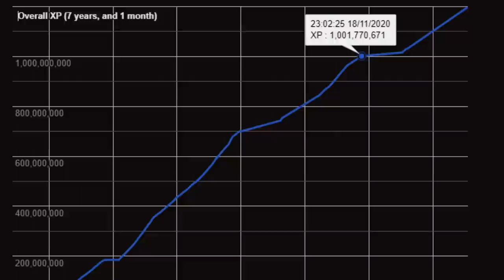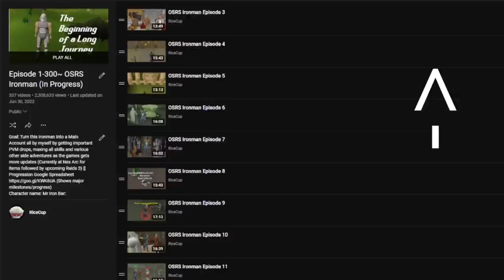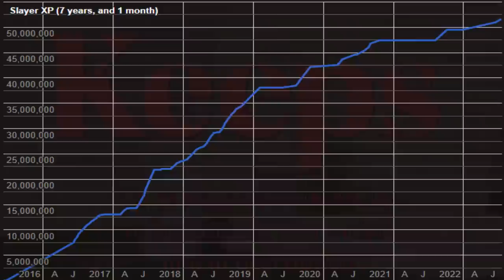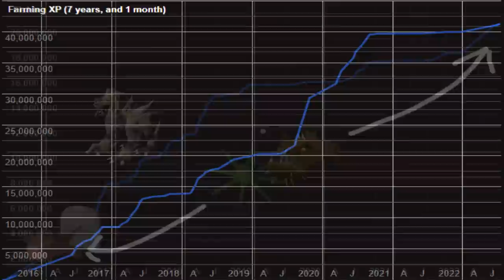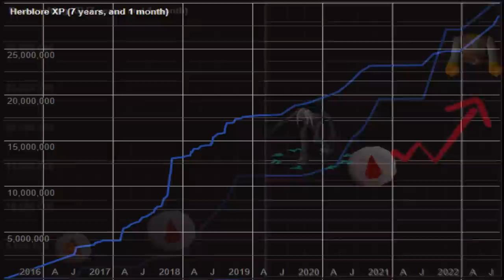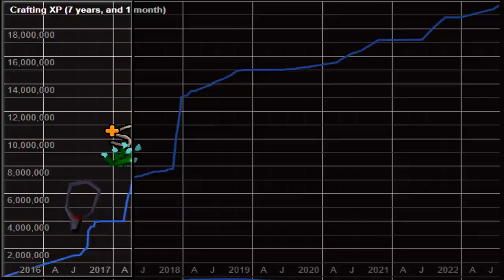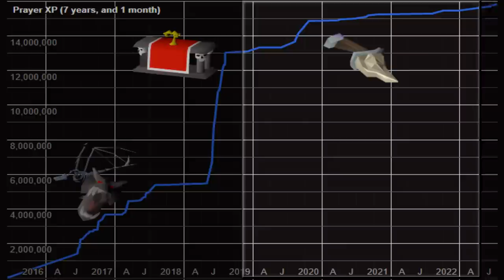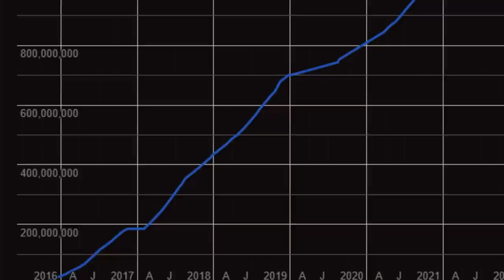Endgame Ironman Recap: Skilling Edition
Episode 309.5 of Iron Bar Series

Timestamps:
Intro 0:00
Combat XP breakdown 2:17
Slayer 5:37
Cooking 6:51
Fishing 7:19
Farming 8:07
Woodcutting 9:08
Runecrafting 9:57
Herblore 11:02
Agility 11:52
Mining 12:30
Crafting 14:08
Fletching 14:48
Smithing 15:29
Prayer 16:25
Hunter 17:46
Construction 18:10
Farming 19:06